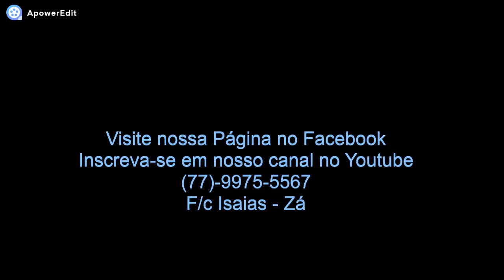O que é Corpus Christi? É bom ser bom, O mundo precisa de mais amor!!